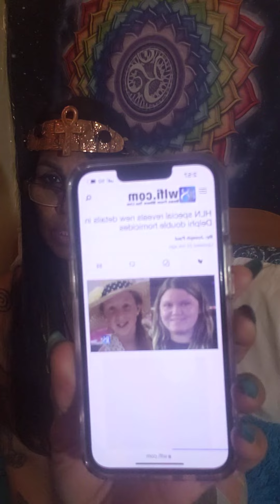Part 2 OF: THE DELPHI MURDER